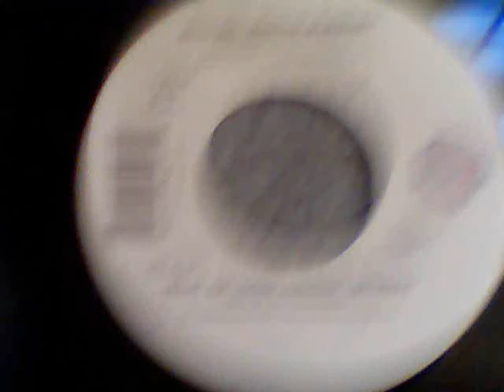MICHAEL MARTON MURPHY - WHAT AM I DOIN' HANGIN' ' ROUND.wmv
PLASE COMENT IF YOU LKE TE MUSIC.